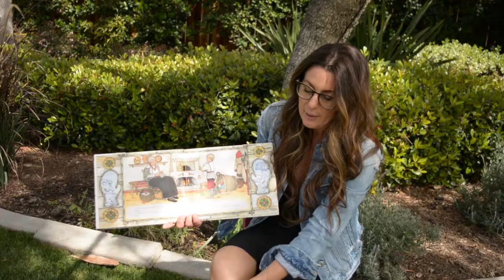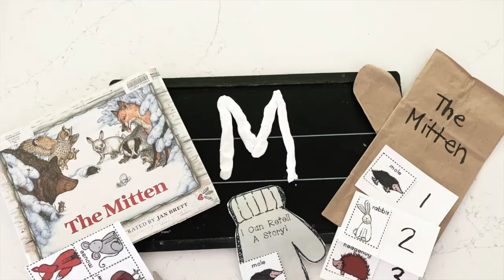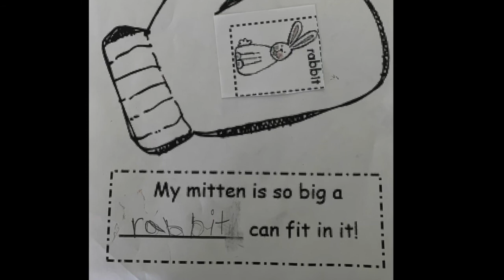Homeschool Curriculum: M for Mitten! 🧤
M is for mitten! And what better way to celebrate mitten Monday than with a reading from our beloved Jan Brett’s book ‘The Mitten’ Children’s picture book! 📚🧤⁠⠀
Students had so much fun making predictions on whether or not the next animal in the story would fit into the mitten, brainstormed other letter M sound words with our phonics phone, worked on our fine motor skills knitting mittens of our own (just like Baba from the book) and dressed up with our winter themed mittens & hats to create rich text connections with our characters in our text!! 📝🧣⁠⠀